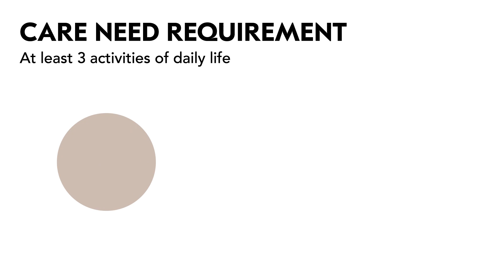FAQ: When can I use my benefits?